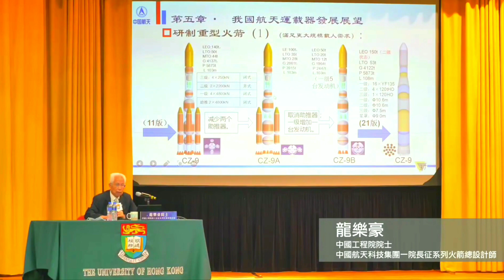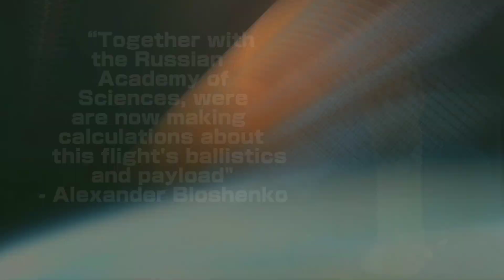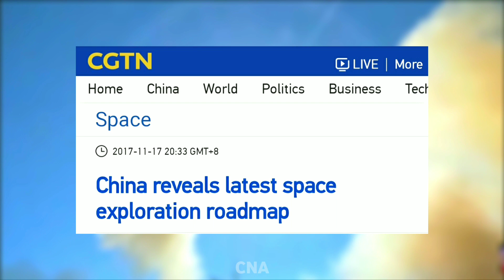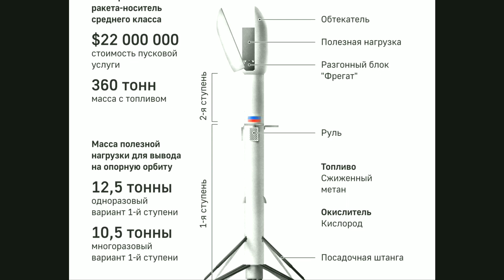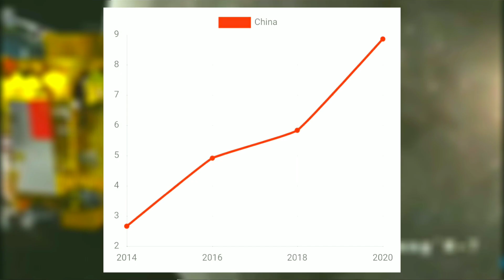China And Russia New Insane Plans To Build A Nuclear SpaceShip To Beat Elon Musk's SpaceX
China And Russia New Plans To Build A Nuclear Space Shuttle

A new space age has started, where private companies such as SpaceX and rocket lab are becoming superior power in space transportation. And other private firms such as relativity space and blue origin are planning to dominate the space market soon, by leaving government space organizations behind. So space agencies of China and Russia are announcing their plans to compete with these companies and the most specific company is Elon musk's SpaceX. Both Russia's Roscosmos and China's C N S A or the China National Space Administration, announced their insane plans to build nuclear power spacecrafts, which will be faster and more efficient than the current chemical Rockets. Russia was planning to start flight testing a nuclear space called Zeus, before 2030 and with a view to even actually sending it to Mars and other planets such as Jupiter by 2030. According to state-owned news agency T A S S, the mission of the uncrewed transport and energy module, dubbed Zeus, will last for about 50 months. “Together with the Russian Academy of Sciences, were are now making calculations about this flight’s ballistics and payload,” Roscosmos executive director for long-term programs and science Alexander Bloshenko told reporters, as quoted by the outlet. Bloshenko detailed Zeus’ ambitious journey during his remarks. First the space tug will first fly to the Moon, where it will release a spacecraft that will go on to Venus. Then it will use Venus, as a gravity assist to deliver yet another spacecraft, which will make its own long journey to Jupiter. With existing technologies, a round-trip to Mars could take more than three years. A nuclear-powered spacecraft could cut that time to just two years, according to NASA. Roscosmos has also signed a contract with design bureau Arsenal last year to develop a separate nuclear-powered space tug called “Nuklon,” according to TASS. The delivery date of the project is July 2024 and will reportedly cost more than $56.7 million. Now, the new proposal states that a reactor could be delivered to Mars aboard the Zeus space tug, where it would enter the red planet's surface and then land using a parachute system. Once activated, it could provide power to a Russian Mars base that would act as a habitat for future human explorers. but Russia isn't the only country planning to use nuclear reactors in space and other planets. NASA is also working on a nuclear power plant to be established in deep space, more specifically on the surface of the Moon. SpaceX also plans to use nuclear energy on Mars when solar panels will not be able to work due to Mars storms, which last for many days. and SpaceX is also working on new propulsion systems. So, I think nuclear propulsion with probably be one of them. Now let's move forwards towards China. China had many exciting plans for space exploration. The country is expecting to build large nuclear power space shuttles, that will allow for the mining of Asteroid and the large-scale space exploration, reported by state-run media. These nuclear power space shuttles will allow China to send the large payload to its Future moon and Mars space in shorter time periods. these space shuttles may also enable space tourism, to far planets of the solar system such as Jupiter, and even to Saturn's biggest and most special moon, Titan. where you may fly like a bird with just a pair of wings.